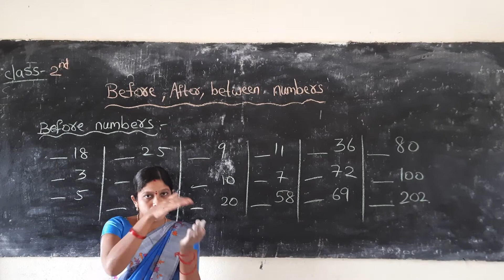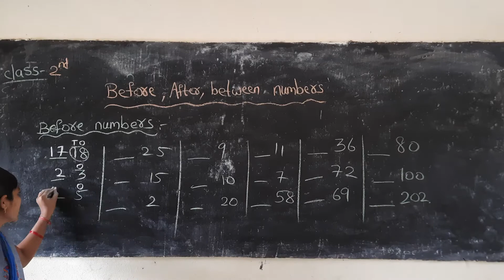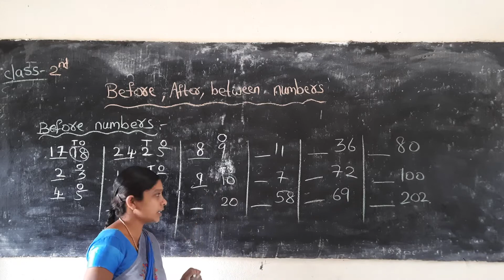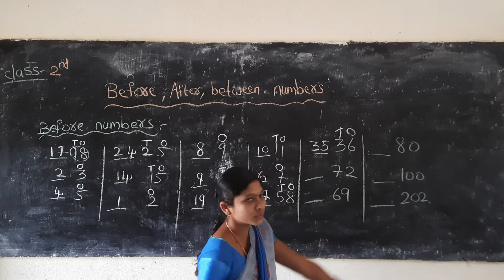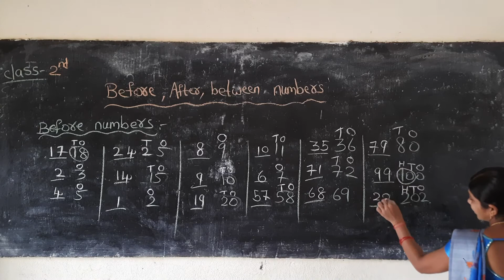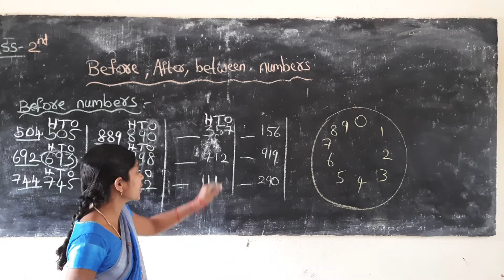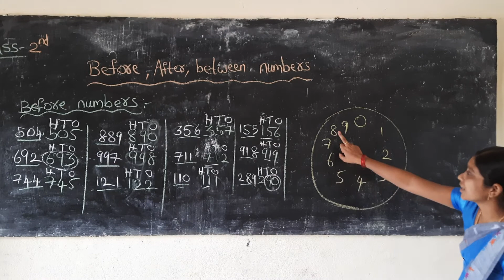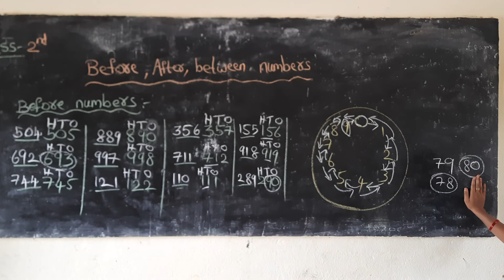2nd class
maths